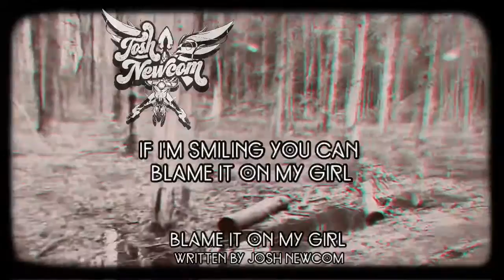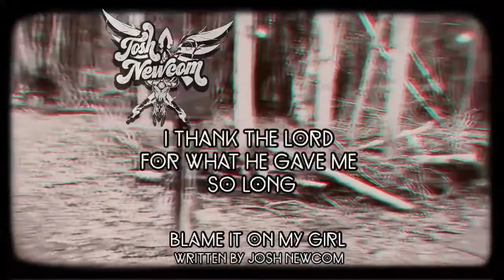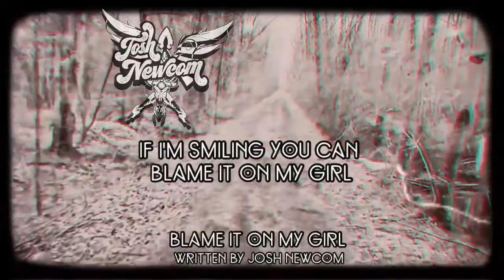“Blame It on My Girl” Written by Josh Newcom